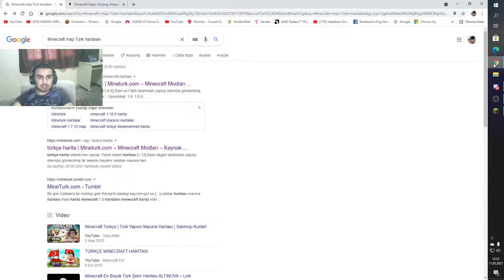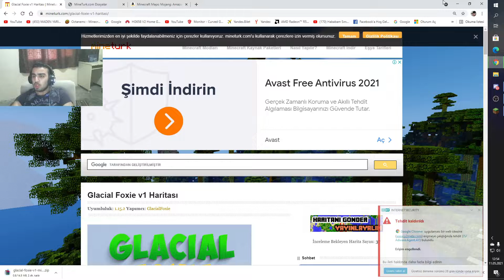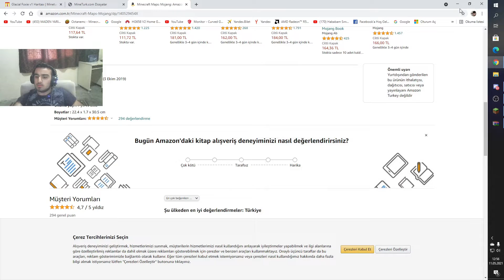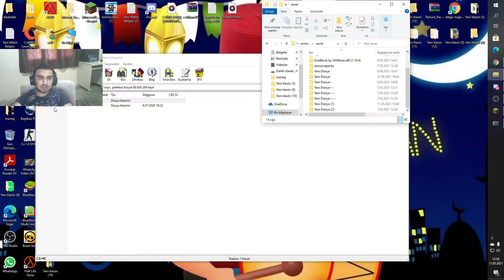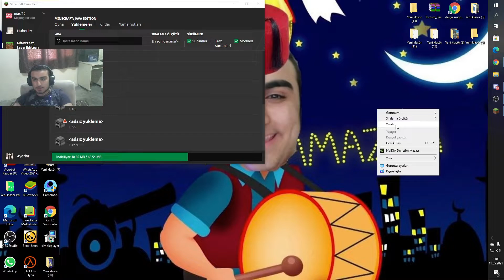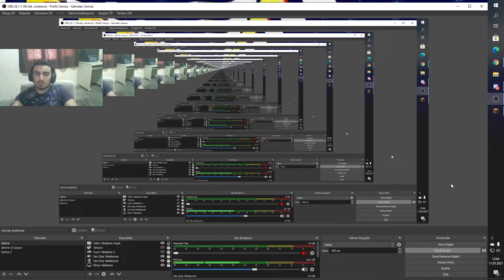Minecraft Harita Indirme ve Kurma Cok kolay! saat 5 te canlı yayınımız var